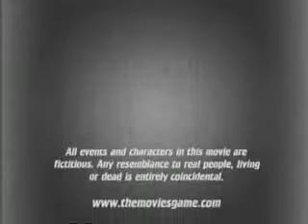Sgt. Turner's War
a 1:32 1930's short action film I created in the PC video game "The Movies"